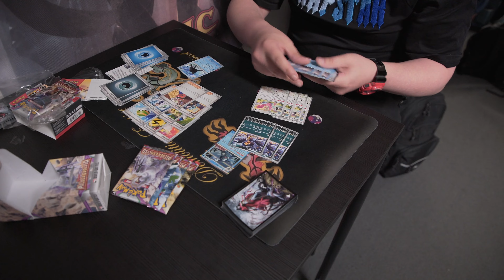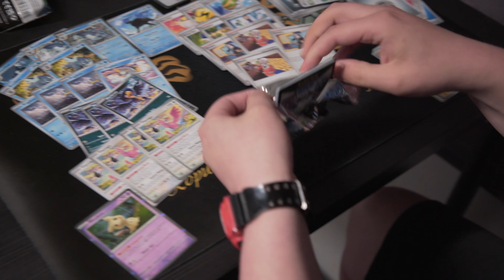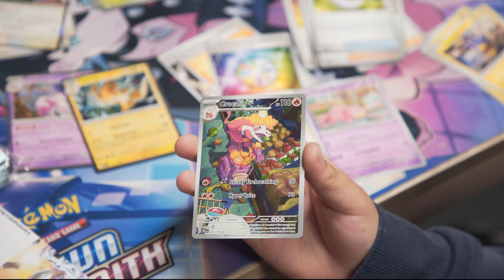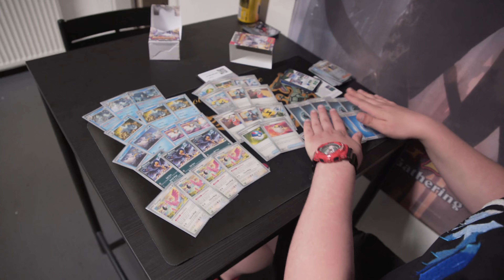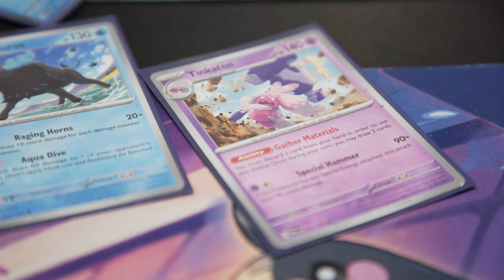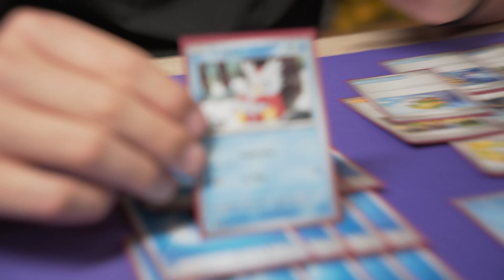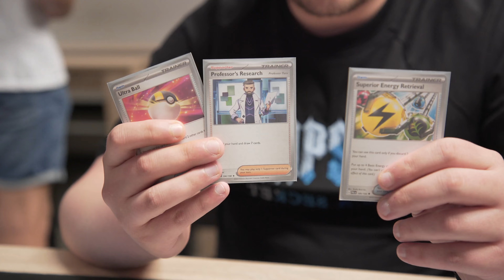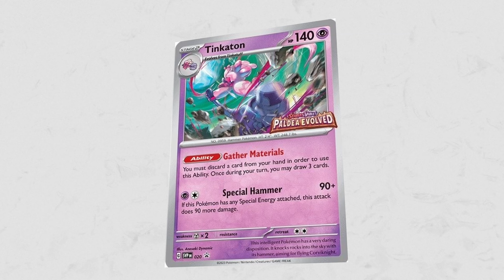Změna je život: PALDEA EVOLVED Preview report • POKÉMON x Najáda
Energie stoupá, probouzejí se nové síly a nebezpečné legendy povstávají! Partneři Meowscarada ex, Skeledirge ex a Quaquaval ex se rozvinuli a vtrhli na jeviště ve výbuchu magie, písní a tance. Mezitím se legendární Pokémoni Chien-Pao a Ting-Lu zformovali do podoby mocných Pokémonů ex, aby zanechali své protivníky v troskách.